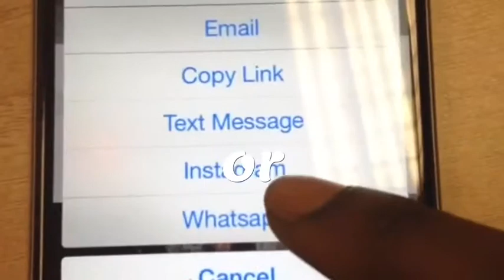Wordeo Tips Tuesday- Sharing Wordeos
Share your Wordeos by text message or Whatsapp